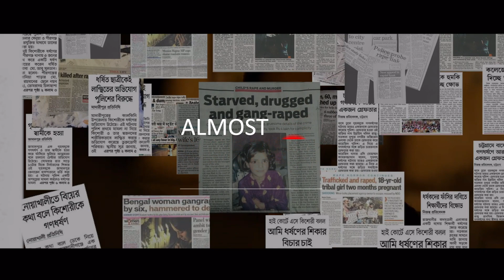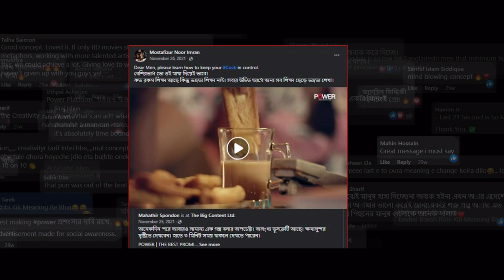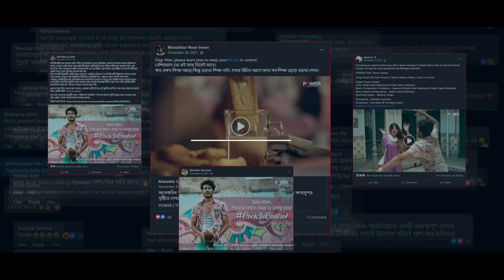Power CockInControl Case study AV | The Big Content Ltd.